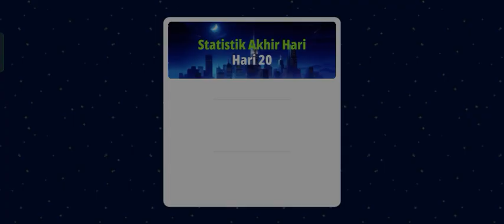main Simulator Toko Supermarket part 15